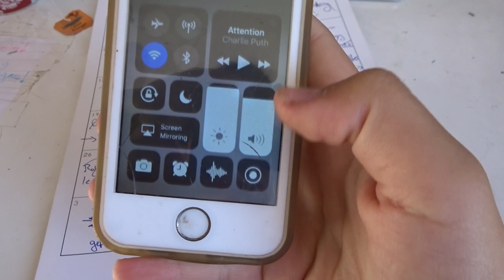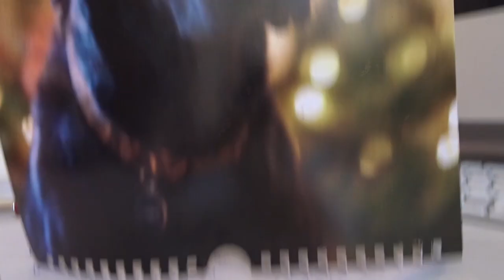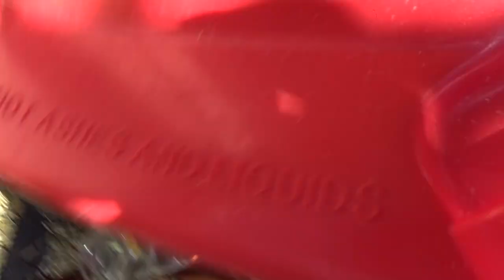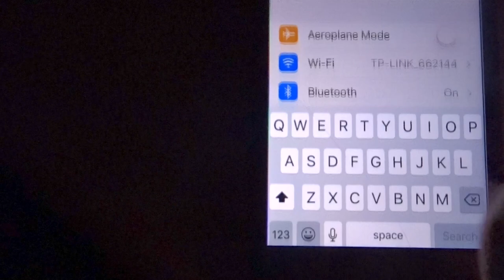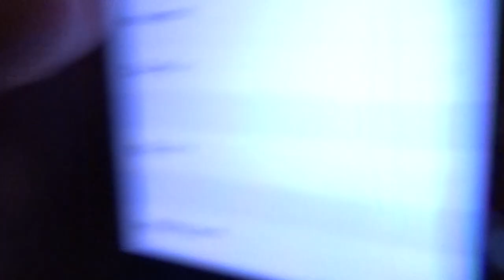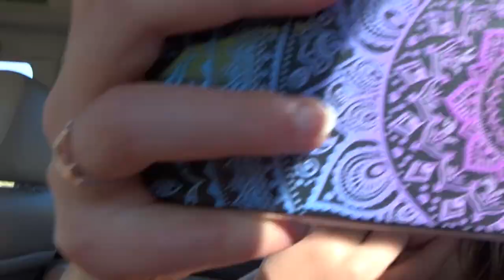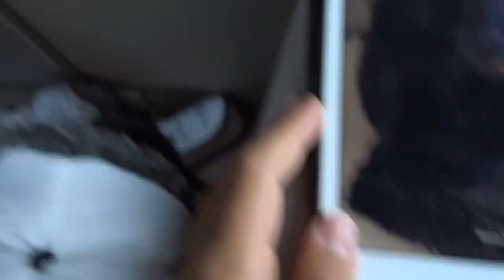Vlogmas 1,2,3 - Trip to Margaret River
OMG this has been a nightmare to upload and it's three whole days later argh! Anyway hopefully the rest of the videos will be up ASAP.

Look Below for Social Media Links!